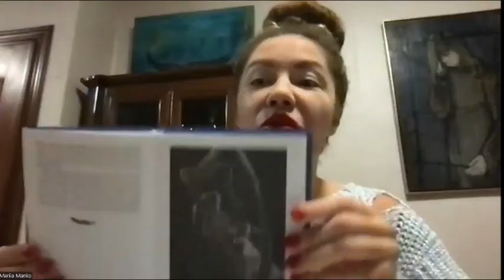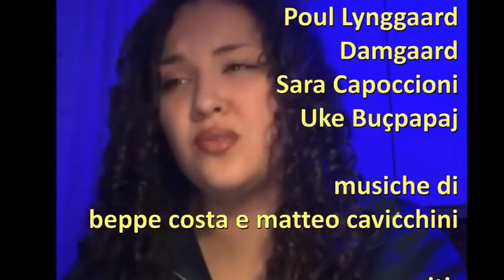Questa volta parliamo d'amore: incontro di poesia internazionale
con: Era Buçpapaj, Evan Myquest, Mariia Manko, Nikolle Loka, Poul Lynggaard Damgaard, Sara Capoccioni, Uke Buçpapaj - musiche di beppe costa e matteo cavicchini - ospiti: Antica barberia del corso, Denise de Giglio beppecostaincontri 23 novembre 2024